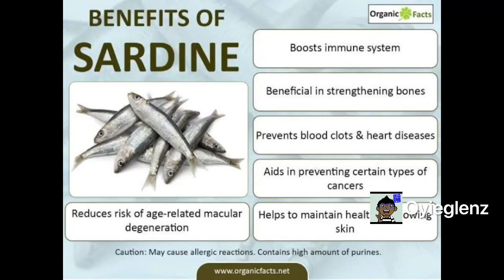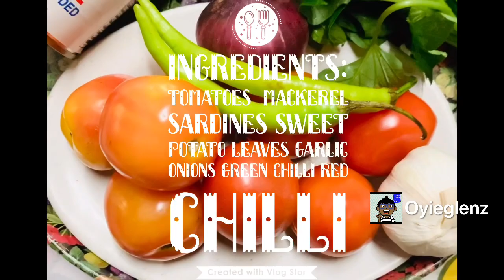MACKEREL WITh SWEET POTATO LEAVES AND TOMATO ON TOP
Make the sardines more special | NO COPYRIGHT INTEGRIMENT INTENDED

cooking recipe
budget meal
tipid meal